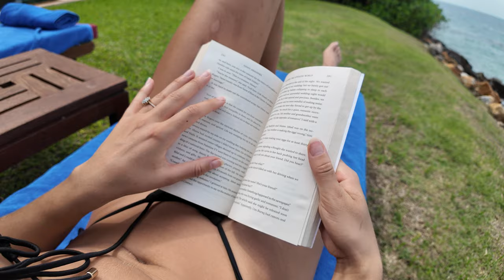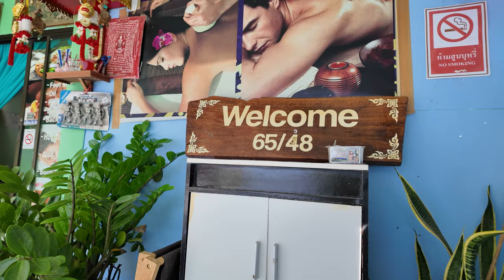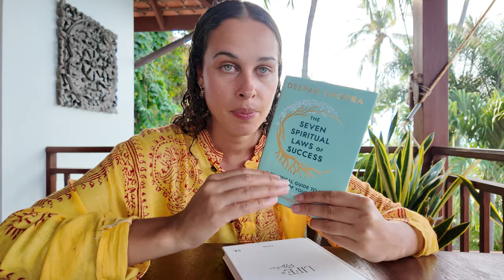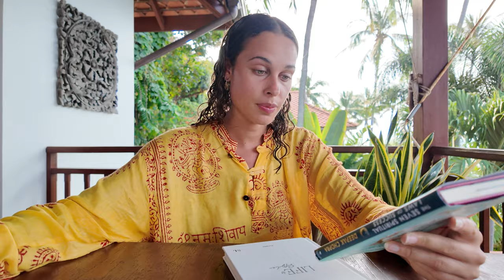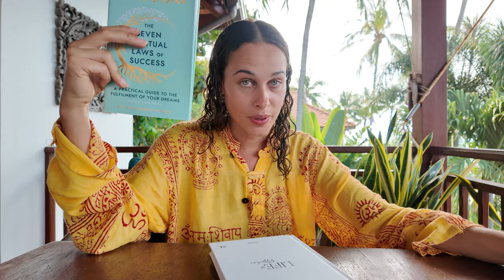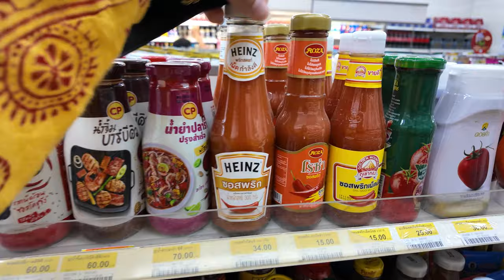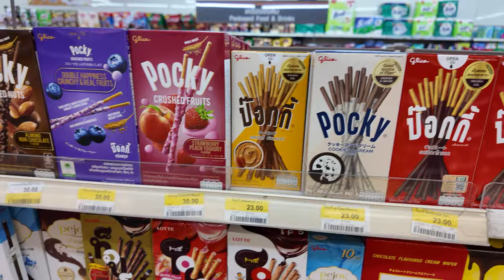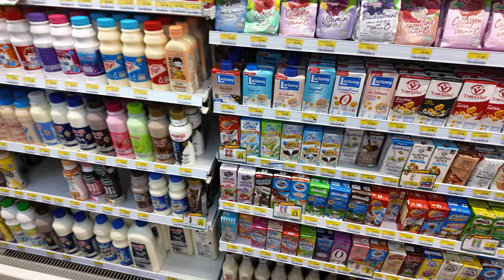THAILAND VLOG - PT. 1 | KOH SAMUI | NAPASAI BELMOND HOTEL | DIGITAL DETOX | CHILLING IN PARADISE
We have been SO excited about this trip and its finally upon us!!

We are staying at the Napasai Belmond hotel in Koh Samui for the first part of our holiday and it is absolutely amazing!

Bash and I have wanted a break from our phones / social media for a while now and we couldn't have chosen a better place to have our digital detox, it has been so nice not constantly checking our phones, we would highly recommend giving it a go!

Part one of this two part vlog is definitely more relaxed as we're still recovering from jet lag and getting used to our new surroundings, but what better way to recover than chilling in paradise!

Sarah Lysander

Intro / waiting to board 00:00 - 02:02
Whats in my Aeroplane washbag 02:02 - 04:34
Arriving / Room tour 04:34 - 07:55
Heading down to lunch 07:55 - 11:13
The next morning / Lunch 11:13 - 13:53
Dinner at Namu 13:53 - 15:47
Morning run / Yoga 15:47 - 18:15
More lunch! / local massage 18:15 - 21:37
Dinner at Koh thai kitchen / Morning book talk 21:37 - 29:29
Checking out a thai supermarket / outro 29:29 - 33:58